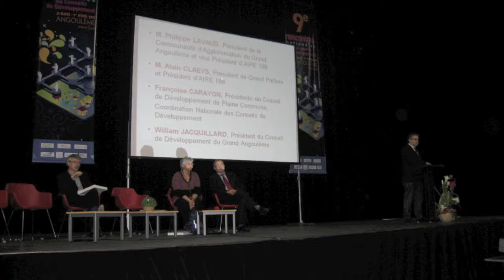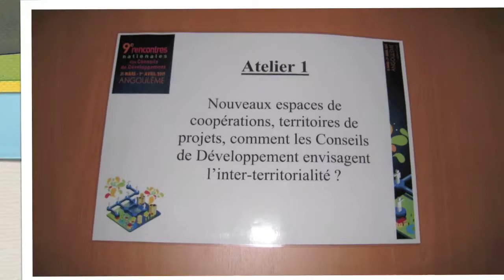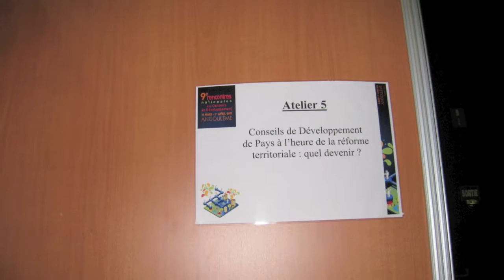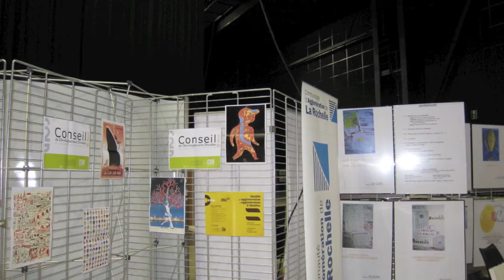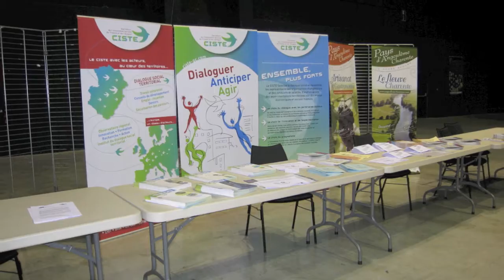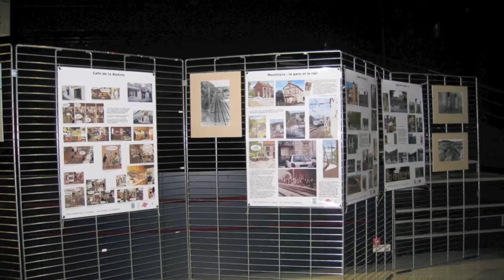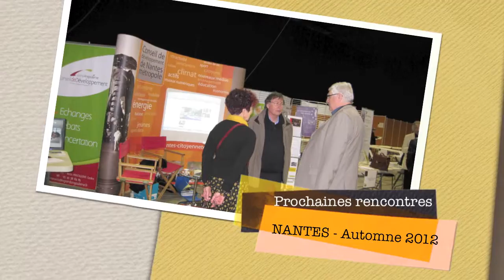Rencontres Nationales des Conseils de développement 2011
Retour sur les 9è Rencontres nationales des Conseils de développement de 2011 à Angoulême.